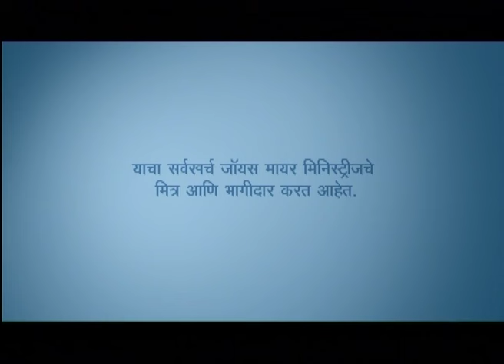ज्ञान सामर्थ्य मोकळे करते - Wisdom Releases Power Part 1 - Joyce Meyer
Wisdom Releases Power Marathi
ज्ञान सामर्थ्य मोकळे करते